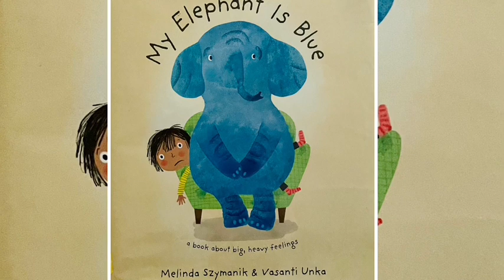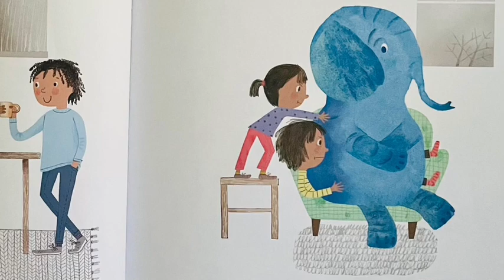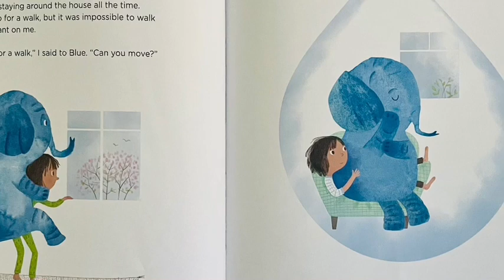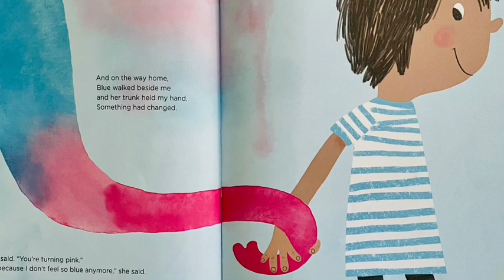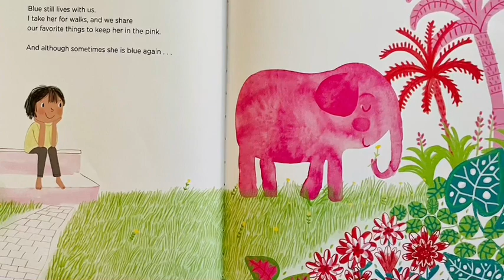My Elephant Is Blue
By Melinda Szymanik & Vasanti Unka